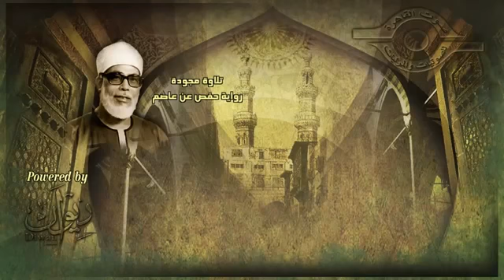038 الشيخ محمود خليل الحصري سورة ص مجوّد Mahmoud Khalil Al Hussary